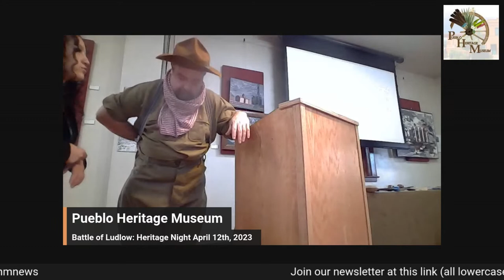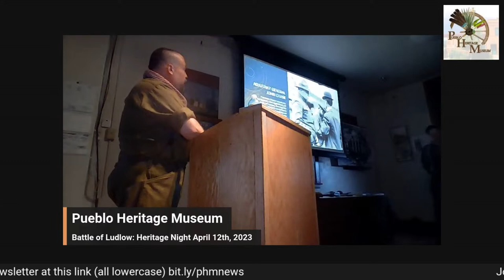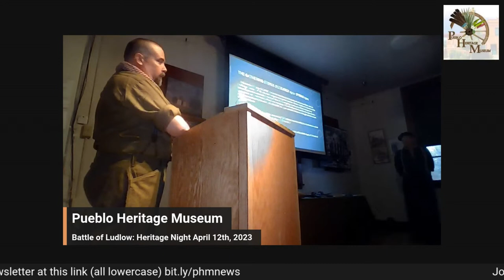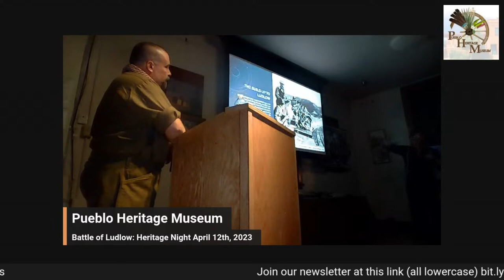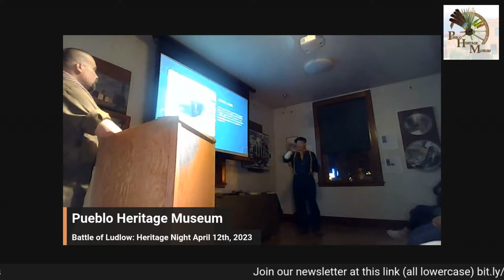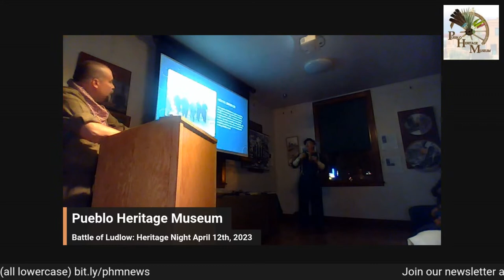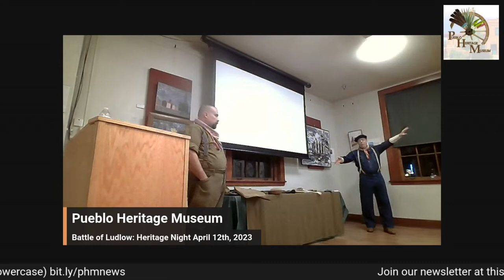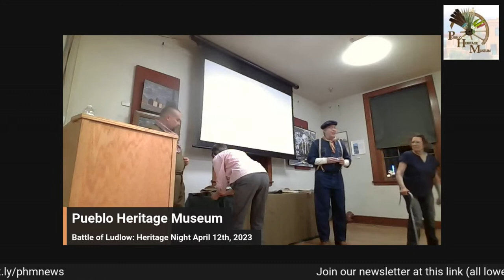The Battle of Ludlow: Heritage Night with Craig Staley and Mark Headlee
We have to acknowledge our history and heritage and learn from it, no matter how painful it is to face. On April 20th, 1914, soldiers from the Colorado National Guard and private guards employed by Colorado Fuel and Iron Company (CF&I) attacked a tent colony of roughly 1,200 striking coal miners and their families in Ludlow, Colorado.

Approximately 21 people, including miners' wives and children, were killed.
Ludlow, CO is a Ghost Town by Trinidad. Located about twelve miles north of Trinidad, Ludlow, Colorado, is a ghost town known for this infamous event in 1914. A former mining camp, it was the location of the Ludlow Massacre. Situated in Las Animas County, there are several original buildings and homesteads still standing.

This event is at the Pueblo Heritage Museum for Heritage Night: the Battle of Ludlow, as presented by Craig Staley and Mark Headlee.

Wednesday April 12th from 7-8:30 pm 🗣